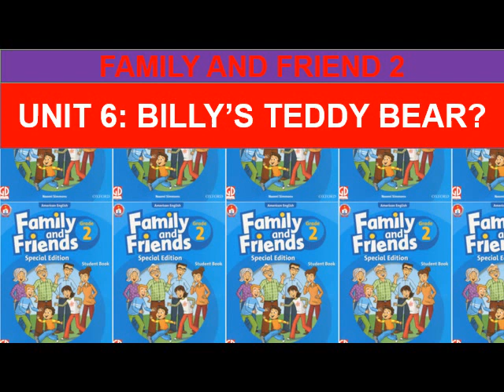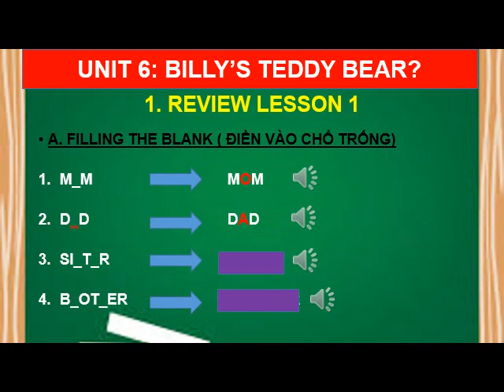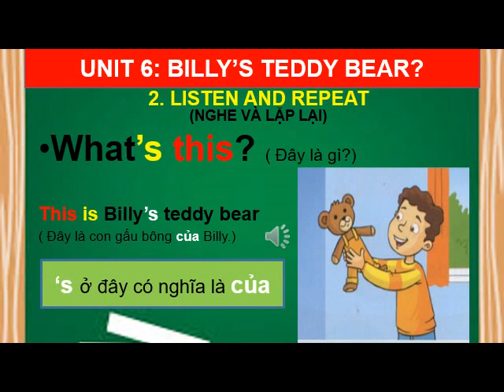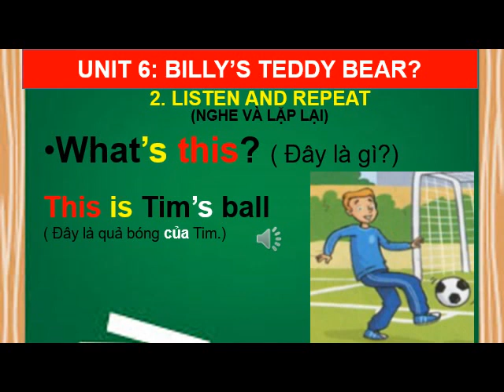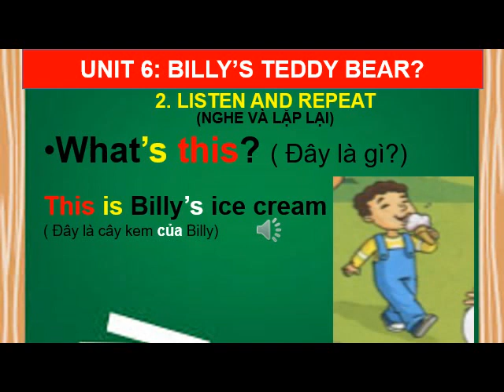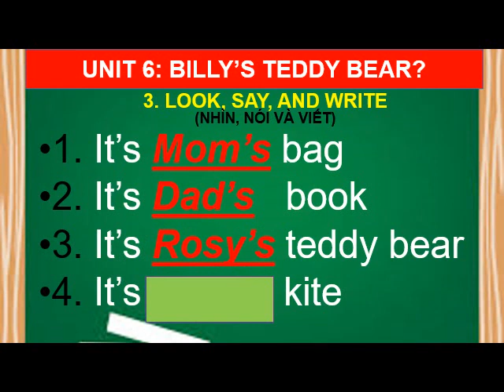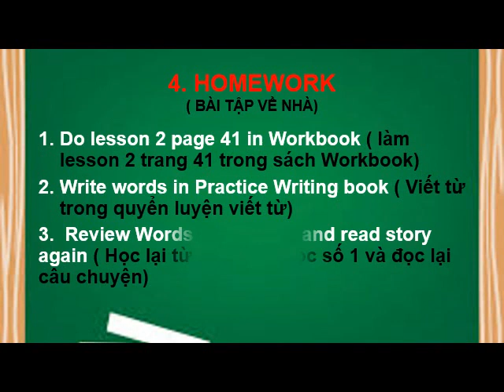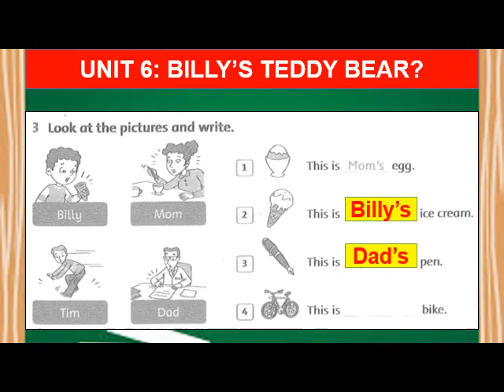Family and Friends 2 Special Edition Unit 6 Billy's Teddy Bear lesson 2 Grammar